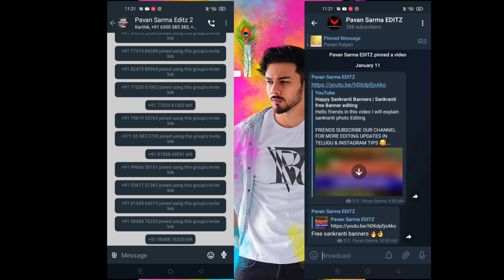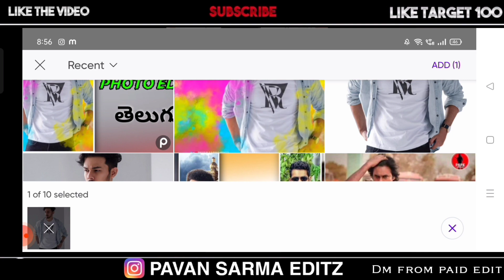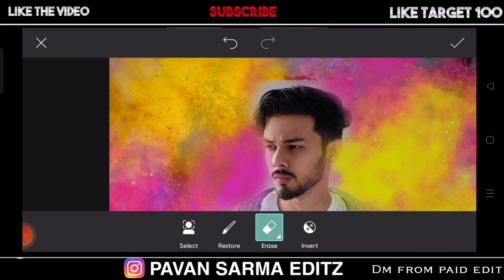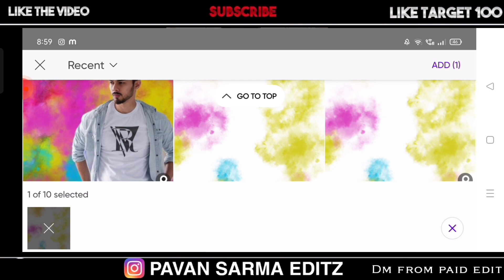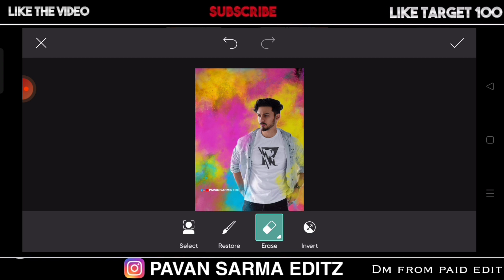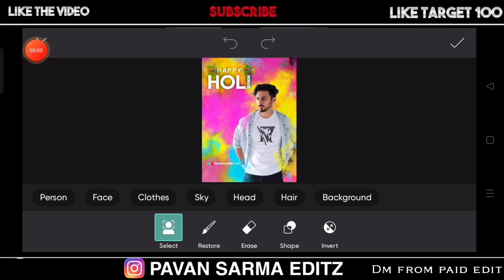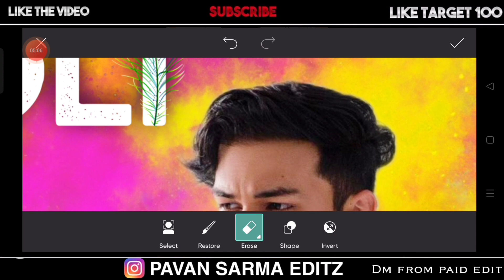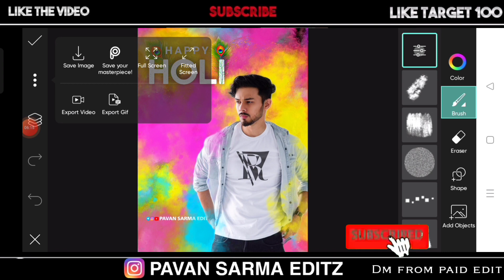Happy Holi Photo Editing In PicsArt Telugu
Hello friends in this video I will explain  photo Editing

Hashtags 😊